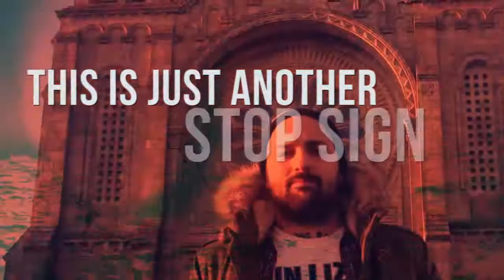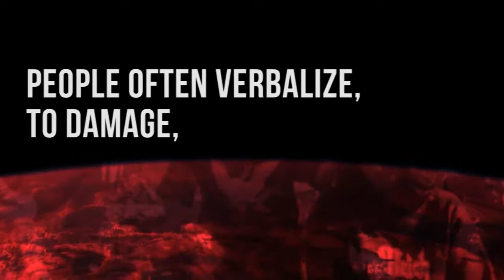Rick Chain - Watertrail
Rick Chain - "Watertrail" - Lyric Video